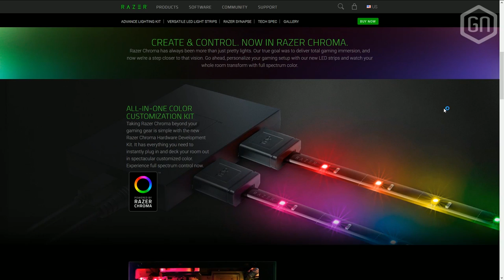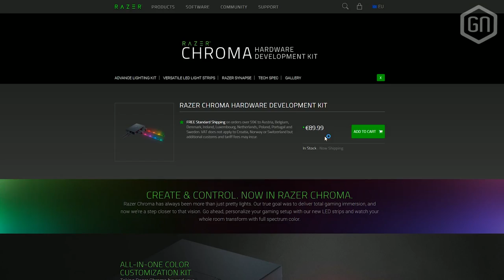Razer HDK (Hardware Development Kit) | UNBOXING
Razers iconische Chroma-verlichting krijgt een experimenteel nieuw product: de Razer HDK. Deze 'Hardware Development Kit' laat je je computerkast, scherm en/of bureau pimpen met volledig zelf aan te sturen LED-jes, waarvan binnenkort akte op GamersNET. Maar eerst: de unboxing van Razers HDK...